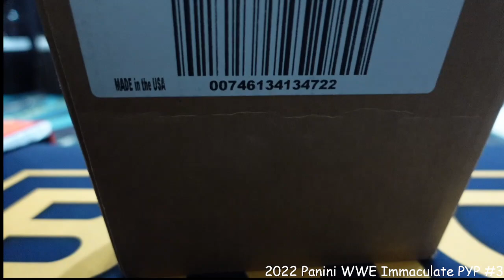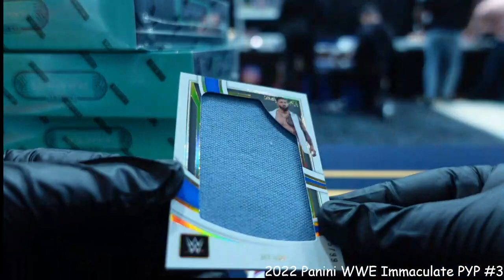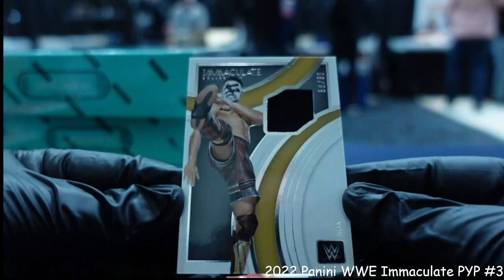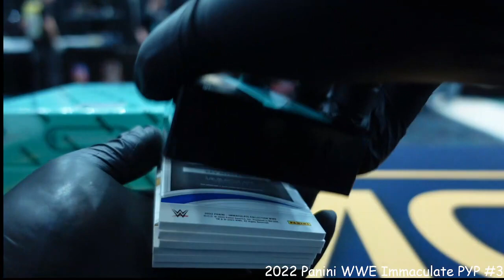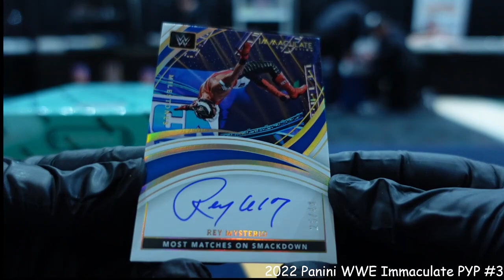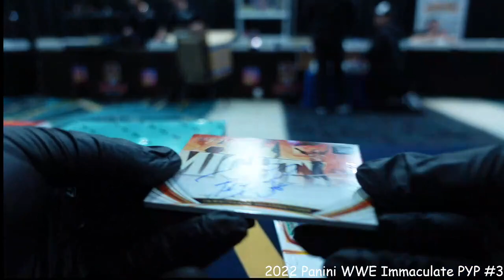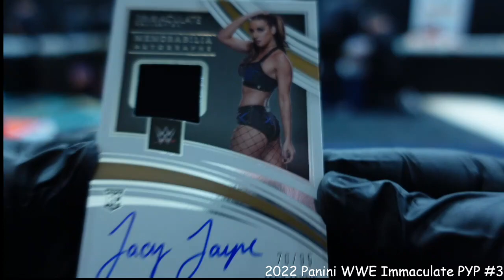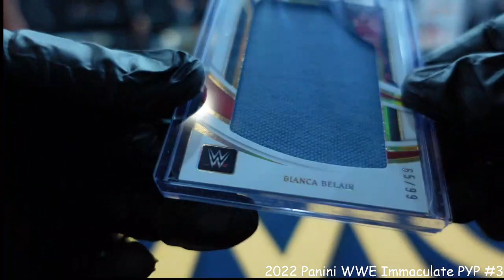2022 Immaculate WWE PYP #3